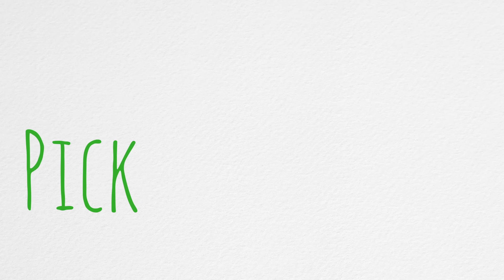BEGINNER'S GUIDE TO MEDITATION » for a positive & productive day (part 2)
Increase positive energy, calmness and productivity throughout the day with a short morning meditation. Alternatively, you may choose to meditate in the evening to unwind, relax, and destress.

Metta, always,
❤ Sadia